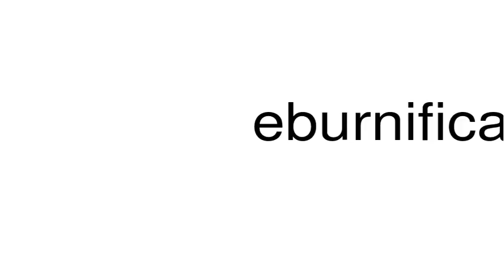How to pronounce eburnification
This is a satire channel. This is a satire channel. How to pronounce the word eburnification.